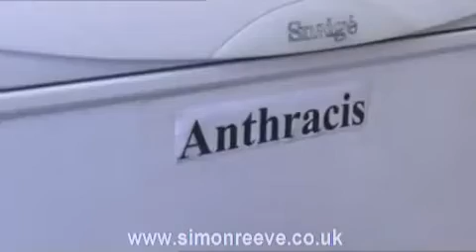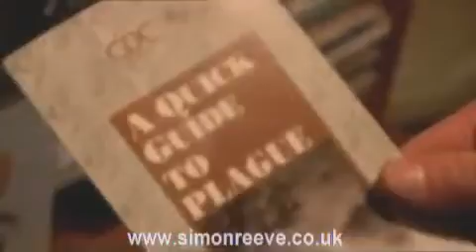Look Inside a SECRET PLAGUE & ANTHRAX Lab in Kazakhstan - SCIENTIST Admits He Could SPREAD PLAGUE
n 1992, Dr. Kanatjan Alibekov, a biologist from the Soviet Union, boarded a flight in Almaty, then Kazakhstan's capital, for New York. When Dr. Alibekov—now known as Ken Alibek—sat down with the CIA, he had a terrifying secret to reveal: that bio weapons program the Soviet Union stopped in the 1980′s hadn't actually stopped at all. He knew this because he had led Moscow's efforts to develop weapons-grade anthrax. In fact, he said, by 1989—around the time that Western leaders were urging the USSR to halt its secret bioweapons program, known as Biopreparat—the Soviet program had dwarfed the US's by many orders of magnitude. (This is disregarding the possibility that the US was also developing some of these weapons in secret, and, like Russia, still is.)

One big problem, he added, was that, like the stockpiles of nuclear weapons left in the dust of the Soviet Union, the materials and the expertise needed to make a bioweapon—anthrax, smallpox, cholera, plague, hemorrhagic fevers, and so on—could still be lying about, for sale to the highest bidder. Of those scientists, Alibek told the Times in 1998, "We have lost control of them."

Today, biologists who worked in the former Soviet Union—like those who responded to a case of the plague across the border in Kyrgyzstan this week—are likely to brush Alibek's fears aside. But they'll also tell you that the fall of the Soviet Union devastated their profession, leaving some once prominent scientists in places like Almaty scrambling for new work. That sense of desperation, underlined by Alibek's defection to the US, has helped pump hundreds of millions of dollars into a Pentagon program to secure not just nuclear materials but chemical and biological ones, in a process by which Washington became, in essence, their highest bidder.

This explains the hulking concrete structure I recently visited at a construction site on the outskirts of Almaty. Set behind trees and concrete and barbed-wire, Kazakhstan's new Central Reference Laboratory USSR .

The far-flung biological threat reduction lab may look like a strange idea at a time of various sequester outbreaks, but officials say it's an important anti-terror investment, a much-needed upgrade to a facility that has been described as an aging, un-secure relic of the 1950s, and one that the Defense Dept. fears can't keep pace in an era of WMD.
Kazakhstan secret soviet "soviet union" plague anthrax "research center" research stocks lab laboratory disease society capsule health healthcare doctor doc future "middle east" "eastern europe" russia test testing "animal testing" ill death extreme extremism terror fear truth risk "high risk" "simon reeve" security director boss scientist infect infection virus money usd cash institute "private hospital" vaccination vaccine 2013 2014 world crisis 829speedy alex jones infowars david icke lindsey williams gerald celente trends in the news illuminati elite mafia bilderberg de population, water filtration, survive, g4t, nukes, nuclear, army, military, rt, russia today, alternative media, war, world war 3, subliminal messages, corruption, middle east, From a security and safety perspective, the new lab represents a giant leap. When documentarian Simon Reeve visited the existing facility in 2006, he saw Soviet-era buildings and security measures not likely to intimidate a determined terrorist—or a scientist—from sneaking some anthrax or plague out into the wild. Small locks on fridges were all that kept deadly vials from a fast escape.

This video suggests how easy it is for Al-Qaeda or a terrorist organisation to break into this factory/laboratory and steal containers of the bubonic plague. Simon Reeve visits a secret plague and anthrax laboratory in Kazakhstan, Central Asia, while making his TV series Meet the Stans. The Meet the Stans series, was shown on BBC2, BBC World and by broadcasters internationally.
we were told on the MSM about Al-Qaeda experimenting with the plague in Algeria.

Concentrated anthrax spores were used for bioterrorism in the 2001 anthrax attacks in the United States, delivered by mailing postal letters containing the spores.[59] The letters were sent to several news media offices as well as to two Democratic senators: Tom Daschle of South Dakota and Patrick Leahy of Vermont. As a result, 22 were infected and five died.[19] Only a few grams of material were used in these attacks and in August 2008 the US Department of Justice announced they believed that Dr. Bruce Ivins, a senior biodefense researcher employed by the United States government, was responsible.[60] These events also spawned many anthrax hoaxes.